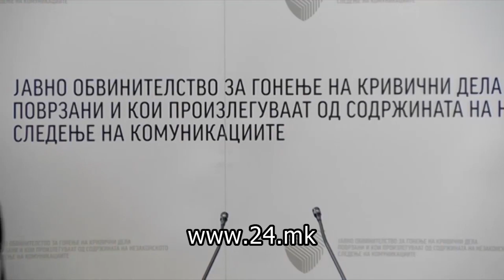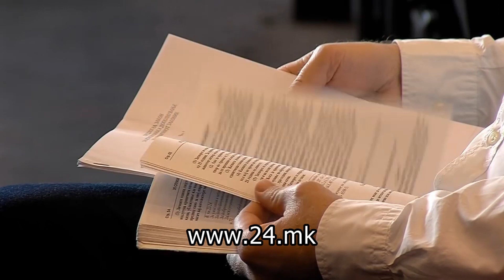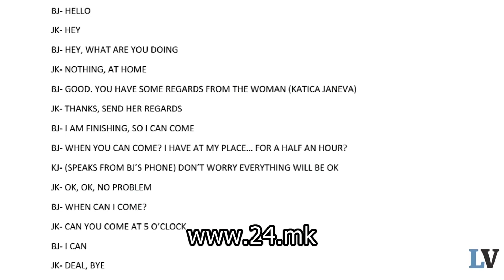Профил на Катица Јанева – од хероина до осомничена